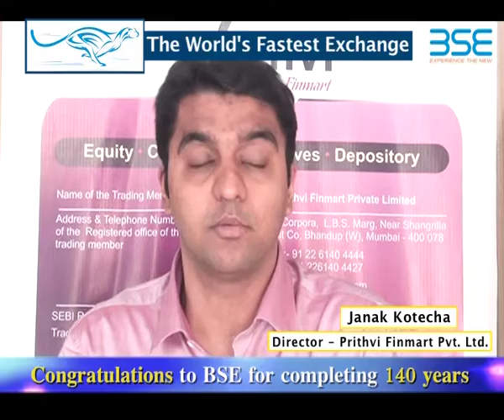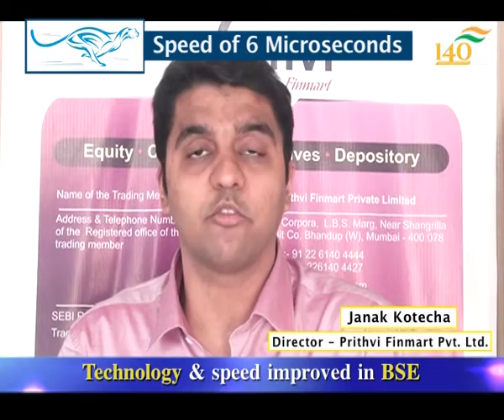Janak Kotecha,on 140 Years of BSE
Janak Kotecha, Director- Prithvi Finmart,speaking on 140 Years of BSE